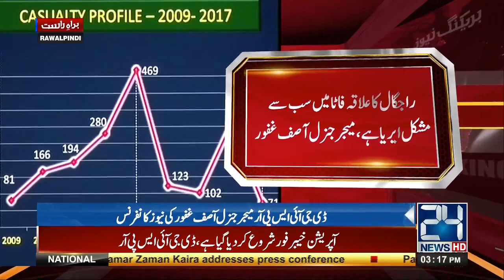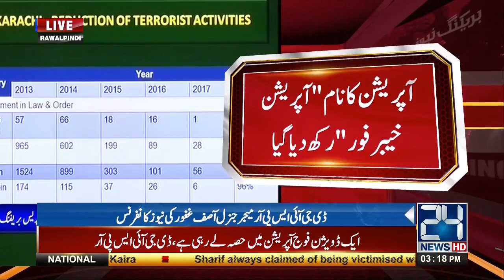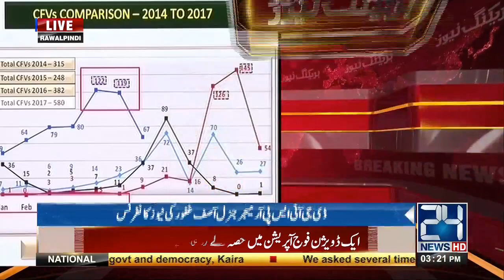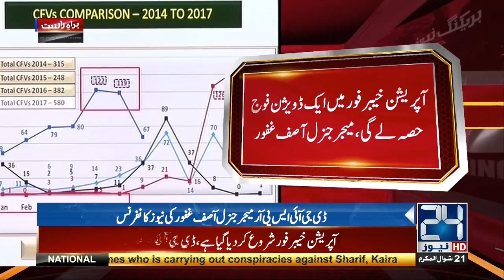DG ISPR General Asif Ghafoor news conference